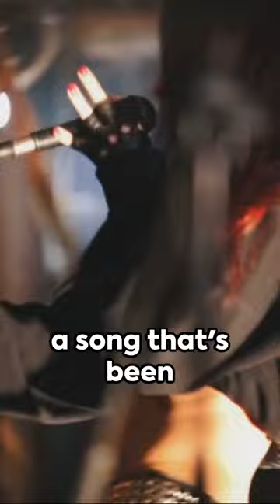3 Little Known Facts About Jackyl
3 Little Known Facts About Jackyl

🎸🔥 Unleash the Wild Side of Rock with Jackyl! In our explosive video, "3 Little Known Facts About Jackyl," we're diving into the lesser-known but equally fascinating aspects of this hard-hitting Southern rock band.

1️⃣ First, we explore the surprising origin of the band's name, Jackyl. Delve into the story behind how they chose this unique moniker and the meaning it holds for the band members and their gritty, unapologetic music style.

Rock n' Roll Trivia Blog!

2️⃣ Next, we uncover a groundbreaking moment in the band's history that is often overlooked. Discover how this event not only shaped Jackyl's career but also left a lasting impact on their approach to music and live performances.

3️⃣ Lastly, we reveal a little-known fact about one of the band's most iconic songs. This insight sheds light on the creative process behind their music, including the unusual influences and unconventional techniques that contribute to their distinctive sound.

🤘 Known for their raw energy and unforgettable shows, Jackyl has carved a unique niche in the rock world. This video is packed with rare interviews, behind-the-scenes footage, and expert commentary, offering a fresh perspective on the band's journey.